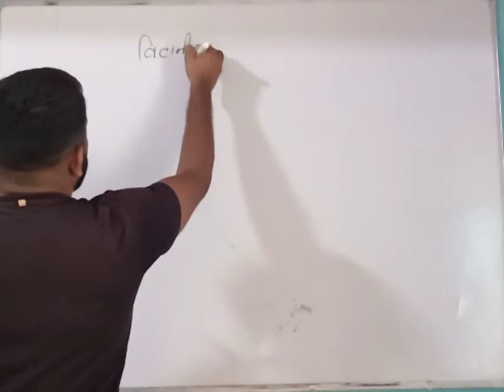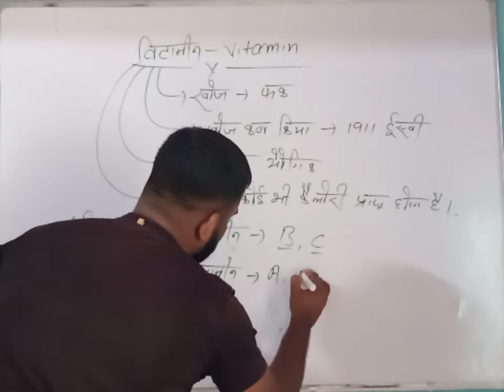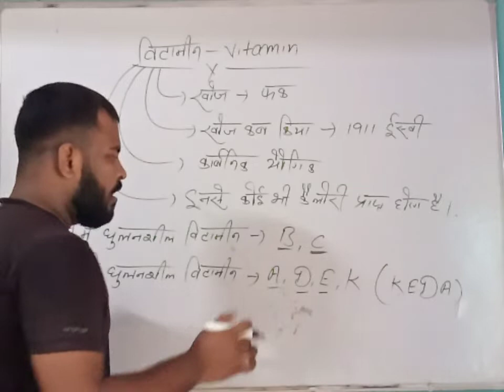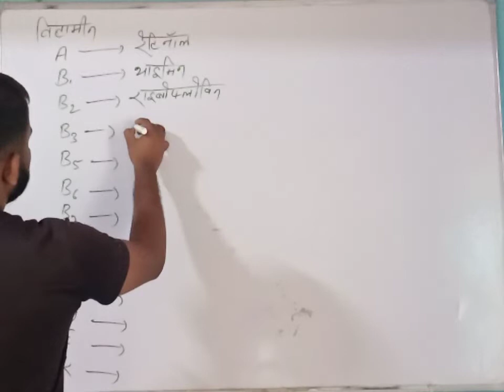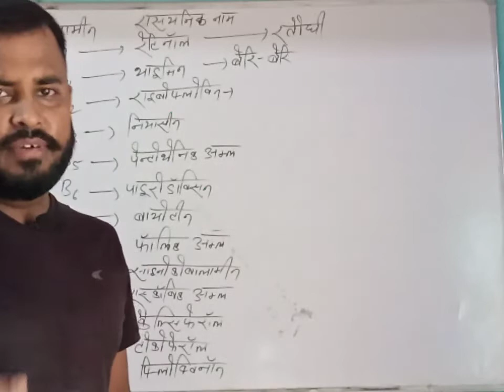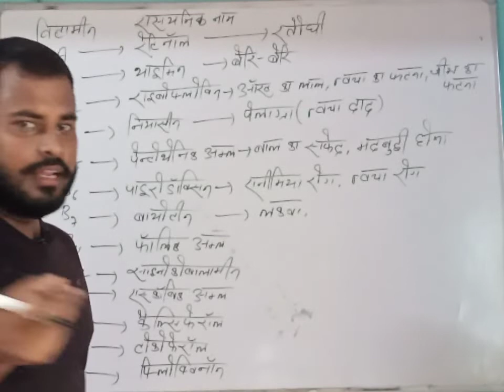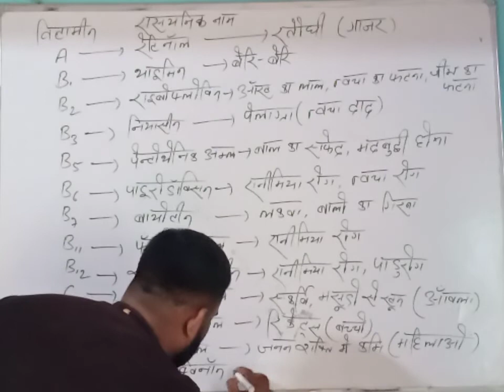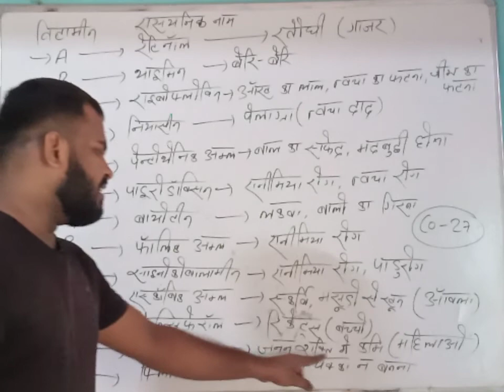विटामिन(Vitamin) || विटामिन से संबंधित महत्वपूर्ण प्रश्न